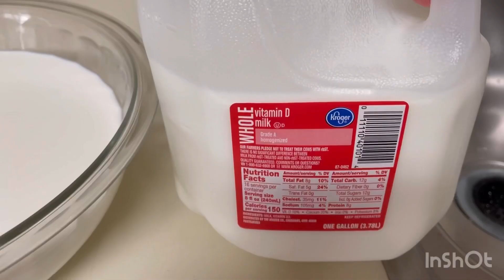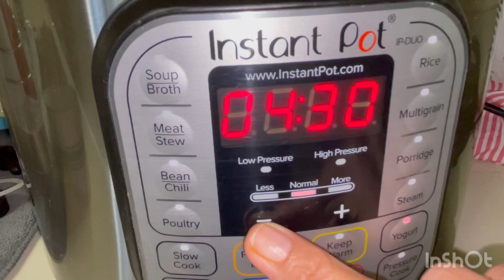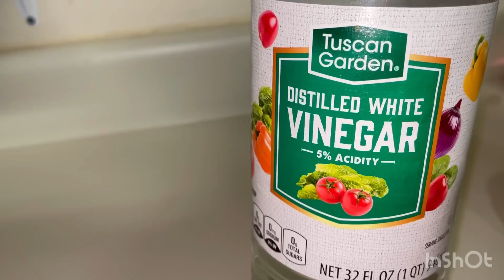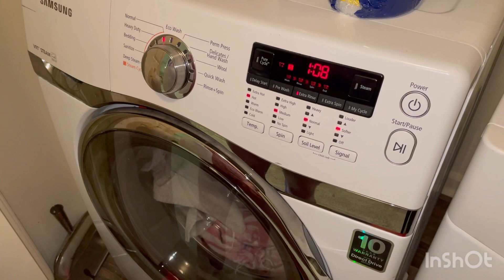Pre mix- Gujarati Style Methi na Gota Recipe | morning to Afternoon Routine| Sweet Simple life in..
Pre mix- Gujarati Style Methi naGota Recipe | morning to Afternoon Routine| Sweet Simple life in USA

Before I start the video I just want to declare that  I’m not doctor or medical advisor im just sharing my lifestyle and diet plan that im followed by my doctor and it’s been 23 years now

Iss video ko start karne se pahle mai aapko batana chahti hu ki mai koi doctor ya fir medical advisor nahi hu mai ek kidney transplant patients

In this video im sharing my morning to afternoon routine | talk about kidney transplant | also sharing a hiw to maje pre mix H hu ota | methi na gota recipe | methi puri much more

If you want to know more about my lifestyle please follow my daily routine Vlogs

If you think this video is helpful for you

Now you can join me on my YouTube community